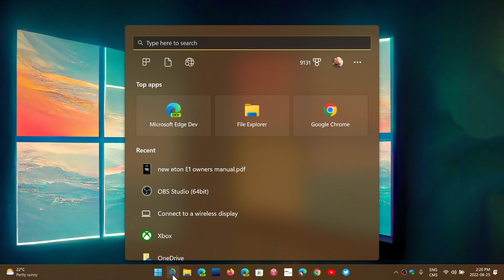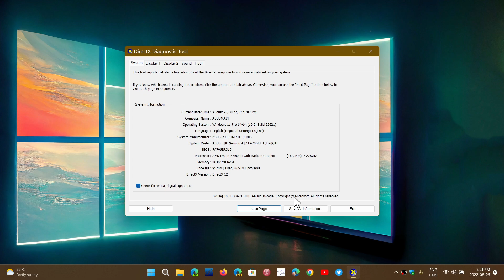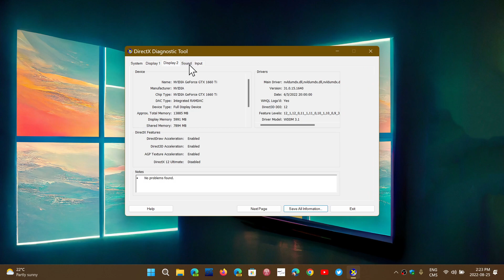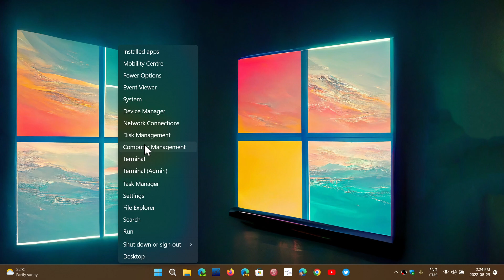Windows 10 11 DXDIAG tool to check WDDM model and graphics adapter information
Direct X Diagnostics tool is great to have all the details of your Graphics Adapters, including Windows Display Driver model it is running on